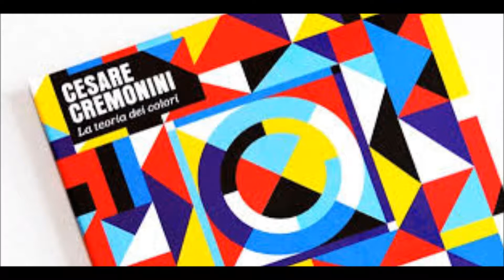god music 857